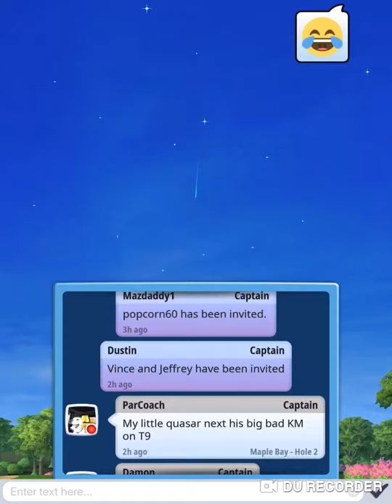Northern Open Hole 3 Albie look and SO HIO